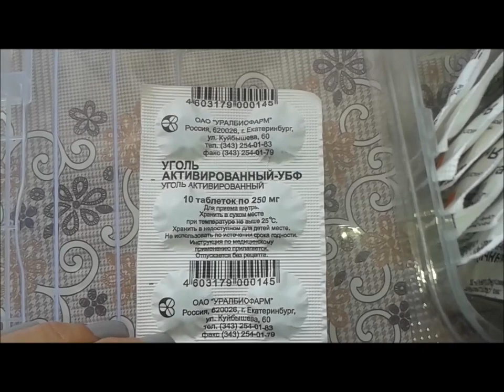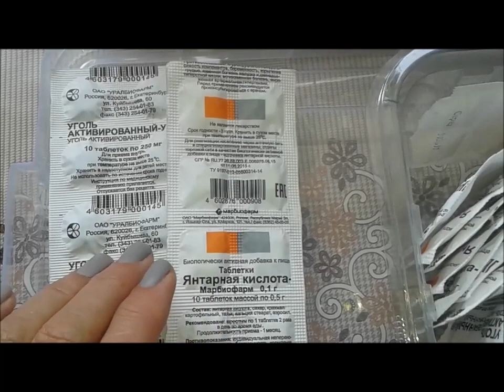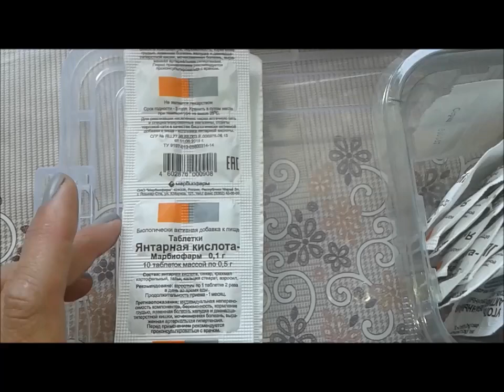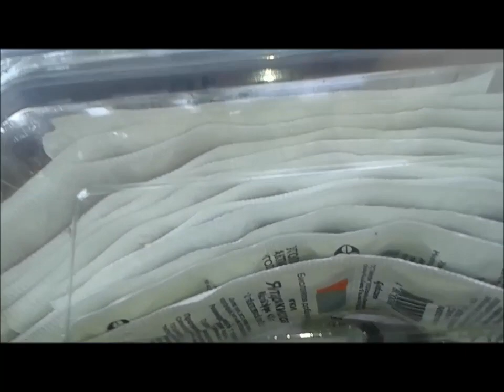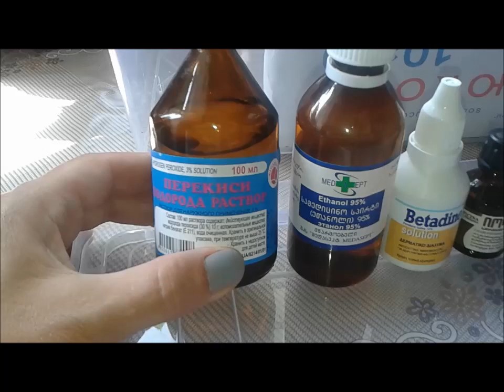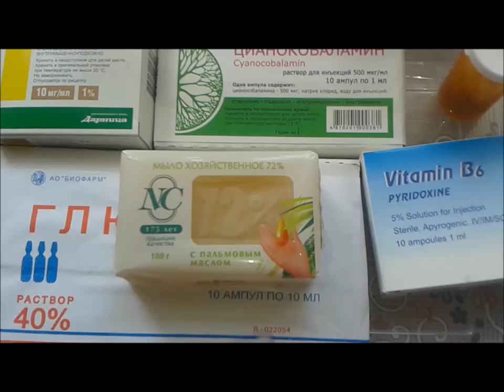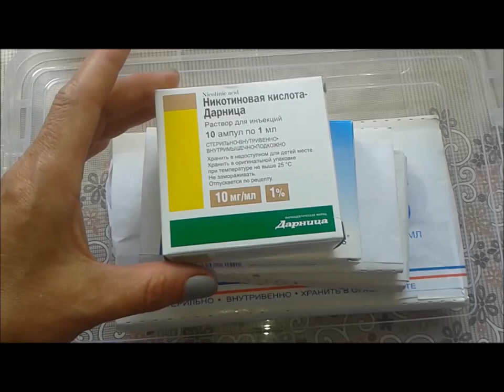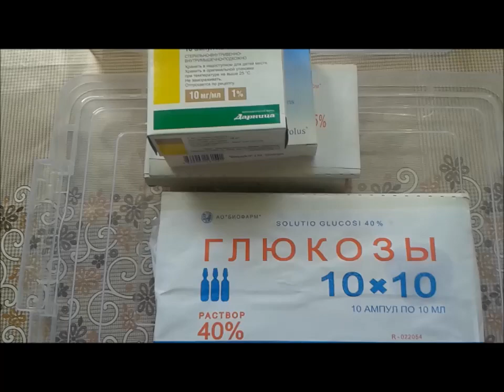ორქიდეომანია # ორქიდეა - ორქიდეომანის სკივრი #3 (ნაწილი 1 - პრეპარატები)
რა ტიპის პრეპარატები გვჭირდება იმისათვის რომ მოვუაროთ ორქიდეებს.
სასუქები, ვიტამინები, ზრდის სტიმულატორები და სხვა.